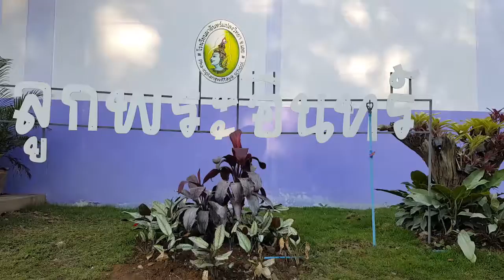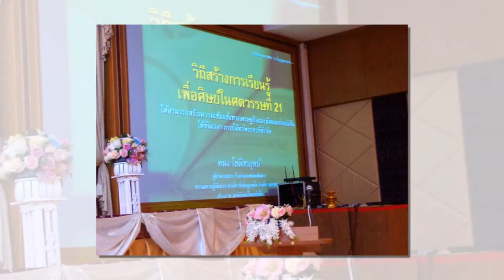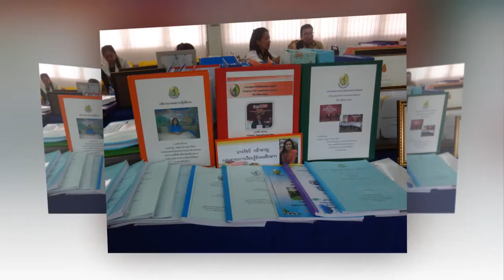Phain Intro 59am New